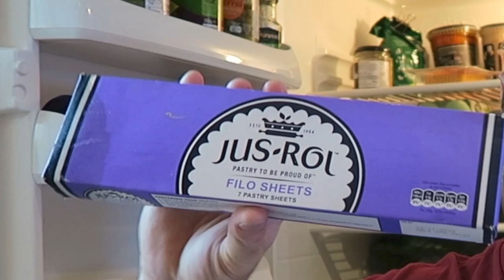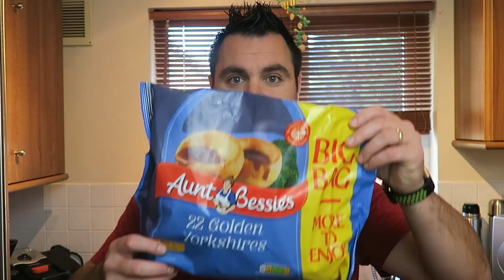O que tem na geladeira de um inglês? | DESTINO INGLATERRA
No video de hoje o Dave mostra algumas coisas que a maioria dos ingleses têm na geladeira e também alguns de seus produtos favoritos.